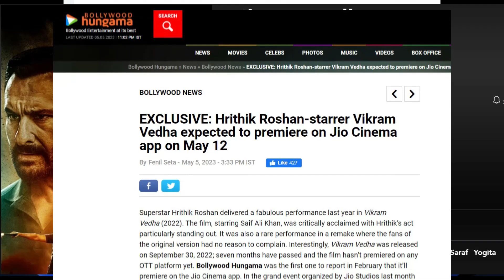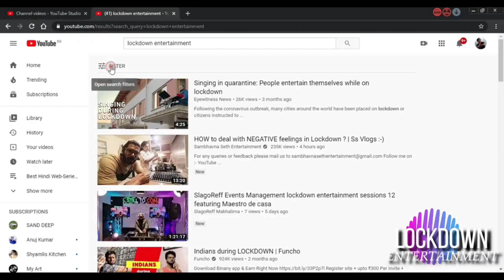Vikram Vedha | JIO CINEMA l Digital OTT Release | Hritik Roshan | Saif | OTT Release Date Apr-2023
vikram vedha bhediya ott release date netflix amazon prime bholaa ott release date amazon prime dasara ott release date netflix hindi bhediya vikram vedha jio cinema voot avatar 2 the way of water india ott release time vod ott release date avatar 2 full movie download hindi kali jotta punjabi raado gujarati babyloon india ott release kabzaaa ott release date
hindi bhediya ott release date jio cinema vikram vedha ott release date tu jhuthi main makkar ott release date lakkadbaggha pathan full movie download ott bhediya ott platform release date vikram vedha ott release date pathan ott release date amazon prime vinaya vidhaya rama hindi release date new punjabi walter veeraya hindi release date
Shehzada ott release date
selfie ott release date
varisu hindi ott release date
Bhediya web series trailer,Bhediya trailer jio cinema,jio cinema,Suniel shetty Bhediya,Suniel shetty web series trailer

Money Heist Berlin Season 1 Netflix Hindi Release Date & Time
Hindi Ott Release Date
khuda hafiz 2 ott release date
vikrant rona ott release date hindi
ek villain returns ott release date
nikamma ott release date
minions rise of gru ott release date hindi india
Ashram 4 jiocinema ott release date
Best Crime Thriller Web Series hindi 2023
Best hindi web series Apr 2023
Best crime thriller movies Apr 2023
hindi best movies 2023
shamshera ott release date
ramarao on duty ott release date hindi dubbed
best south indian hindi dub movies 2023
Karthikeya Hindi ott release date Zee5
KGF Chapter 3 film Update
Salaar Movie
Salaar Trailer
Salaar Review
777 charlie ott release date hindi
upcoming Apr Sep 2023 hindi web series
upcoming web series Sep 2023
upcoming Apr 2023 kdrama
upcoming Apr 2023 movies bollywood
upcoming korean drama Apr Sep 2023
ott release Apr 2023
Best web series in Apr 2023